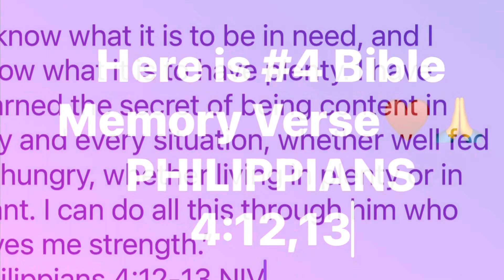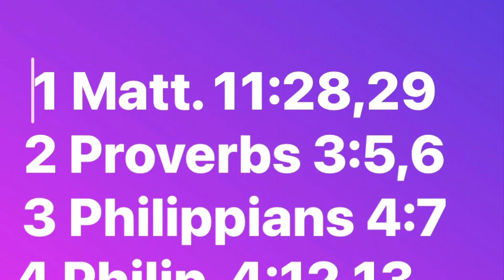This weeks Bible Memory Verse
@scheerelegance bible verse #4 Philippians 4:12,13 come join Me and let’s memorize some scripture ♥️♥️